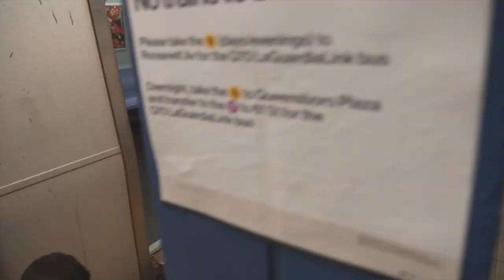City That Never Sleeps // Vlog Pannell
Ran all around NYC shooting commercials at 5 am, Recording Podcasts and Practicing with the Lizards before gameday.